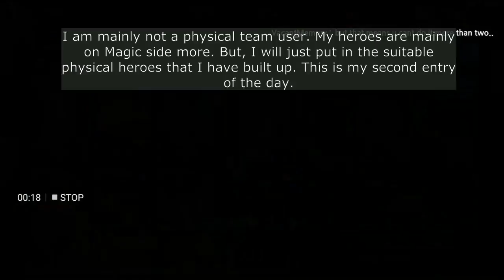King's Raid - World Boss Protianus with Nyx T5 First Day + Protianus's Attack Brief Guide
King's Raid by Vespa

The first day trying our World Boss Protianus. Lets observe his attacks and use proper skills at right timing to make your run smooth. I have also commented a bit on his skills style.